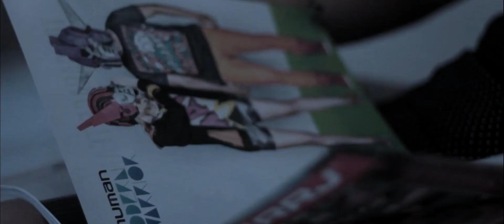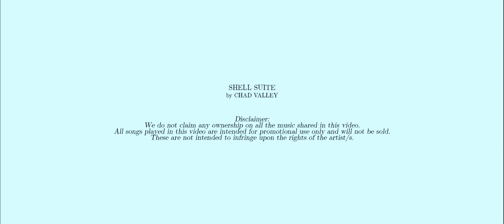Teen Dazzle: Godwin & Joy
Photo shoot behind the scenes of Teen Dazzle featuring Godwin Toribio and Joy Esquivel.